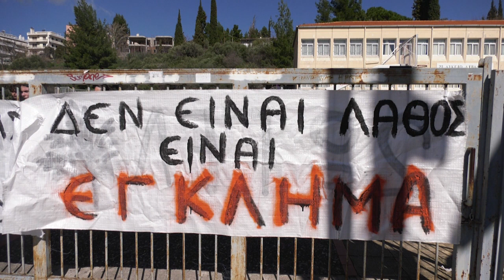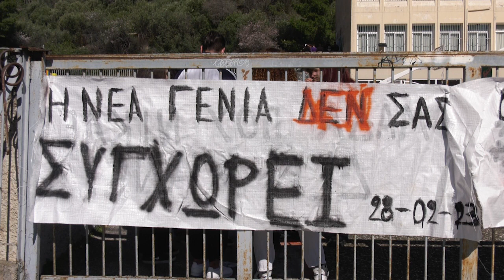Οργή στη νεολαία. Συμβολική κατάληψη στο 2ο Λύκειο Λιβαδειάς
Η Εθνική τραγωδία στα Τέμπη γιγαντώνει το κύμα αντίδρασης στη νεολαία και πυροδοτεί καταλήψεις και συλλαλητήρια στα σχολεία.

Με σύνθημα «η νέα γενιά δεν σας συγχωρεί» οι μαθητές του 2ου Λυκείου της Λιβαδειάς προχώρησαν σε συμβολική κατάληψη του σχολείου καλώντας όλους τους συμμαθητές τους στο αυριανό συλλαλητήριο και πορεία διαμαρτυρίας στο κέντρο της Λιβαδειάς.